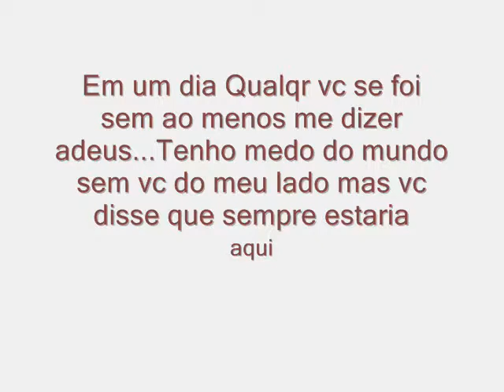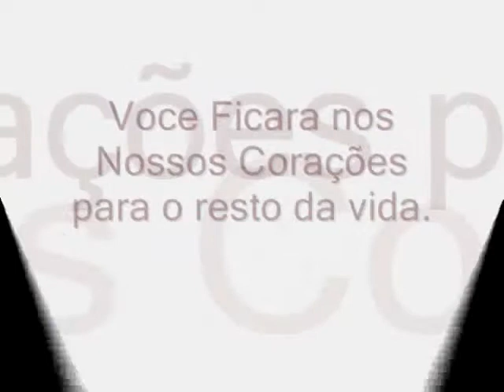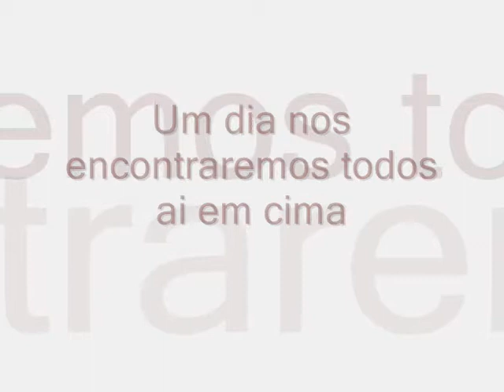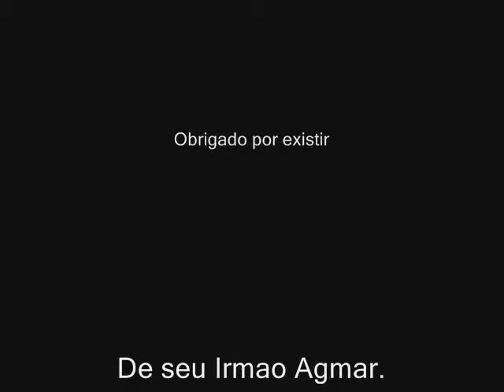Lucas Candido Saldades.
Lucas Candido Goulart Santana.

*21/10/92 +02/01/12

Musica do Clip : Cascada Fever "A Favorita dele" :S

Ty Por Tudo Irmão. By Agmar